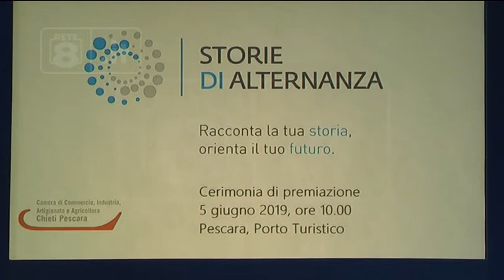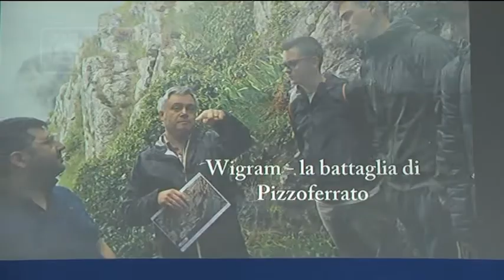Pescara - Premio “Storie di alternanza”